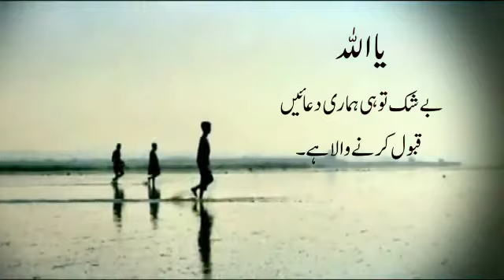Khuda kary meri arz e pak per utry